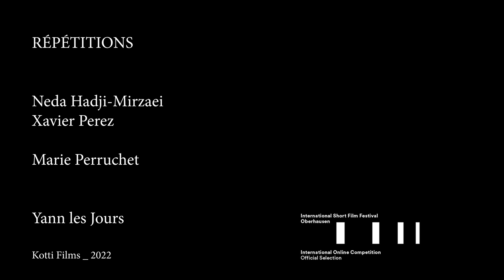Répétitions by Yann les Jours _Trailer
Repetitions
3’49’’, France

2 dancers, a choreographer, and the director play their own roles in this short movie showing a team in the act of making. In between the execution of those tasks is emerging a short-term system of affects and common energies that paths the way to a deeper mutual field of understanding.

Director Biography - Yann les Jours

Yann les Jours was born in Lyon (France), he lives and works in Berlin (Germany).

He studied History of Arts and English literature at Lyon II Lumières University. He attended the Documentary Summer School at Locarno Film Festival and Ji.lhava IDFF Academy.

His debut short film Repetitions had its world premiere in 2022 at Internationale Kurzfilmtage Oberhausen. It was then screened at UNDER_the_RADAR Vienna 2023, Bogotá Experimental Film Festival 2023, Experimental Superstars #9 _ Novi Sad 2023, Stuttgarter Filmwinter 2024.

In 2023 Yann created a triptych of short experimental documentaries where various poetic structures would set the architecture for his films:
-The haiku Mars premiered at Short Waves Poznań in the RAW Competition. It was then programmed at the Fargo Film Festival and acquired by the streaming platform This is Short.
-The villanelle Kindergarten also premiered in 2023, at 20minmax Ingolstadt ISFF, it was then selected for Fisura Festival Internacional de Cine y Video Experimental Mexico 2024, Ribalta Experimental Film Festival Vignola 2024, Mientras tanto CINE Montevideo 2024.
-The sonnet Sonnet is in post production.

In 2024 he started a research collaboration with viola improviser Marie Takahashi entitled E(oe), where his filmic experimentations on empathy mechanisms on screen meet the player's musical responses. The public version of this research project premiered very late at night at OHM club, Berlin, within the KOOKOO party of 12th January 2024.

Besides those films, Yann has also directed music videos for Mary Ocher (premiered at Leeds IFF, then screened at Psarokokalo Athens, Boston ISFF, Ghent ISFF), TIN and Manu Louis.

Director Statement

I wanted to seize the moment when a group creates a unique collective intelligence. I didn’t know much about the choreography before I’ve filmed it, I just knew that it was the 1st day of a long process for those artists, I wanted to be there, when the choreographer and the dancers would start their creative process to translate conceptual proposals into movements. Their start was the best moment for me to start my own process as well.
We’ve created a context where she, the dancers and me would be at work. A context where « we » would be the subject. Mary had the real purpose to create a dance show (it was the 1st day of many days of rehearsal), and mine was to shoot a film in two hours. I consider the moment of filming just like any moment of our lives where different layers of reality coexist, and sometimes collide. When I film, I try not to choose too carefully what I put in my basket, focusing on some key elements and letting other layers of reality out of my control, considering them as surprising elements of a balanced ecosystem.
I’m just there in the middle, aware that this reality is bigger than what I can perceive, and trying not to spoil that reality so that I can use it much better at editing.
When comes the moment of the editing, I discover the images, I also discover the sounds. I try focus on specific points in order to create a poetical tension, dramaturgical dynamics, and letting some interferences opening perspectives for the spectators so that they can find their own way to make my story theirs.

Director - Yann les Jours
Producer - Annick Gibert _ Kotti Films
Choreography - Marie Perruchet
Key Cast - Neda Hadji-Mirzaei, Xavier Perez, Marie Perruchet, Yann les Jours

direction / cinematography / editing : Yann les Jours
Production : Annick Gibert _ Kotti Films